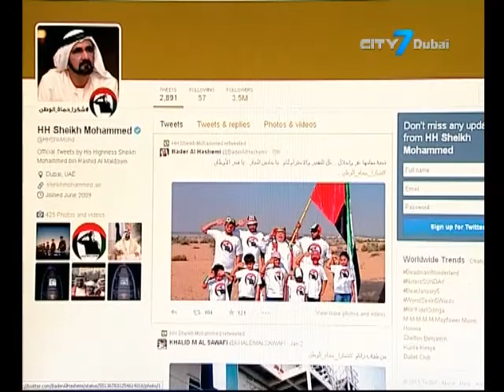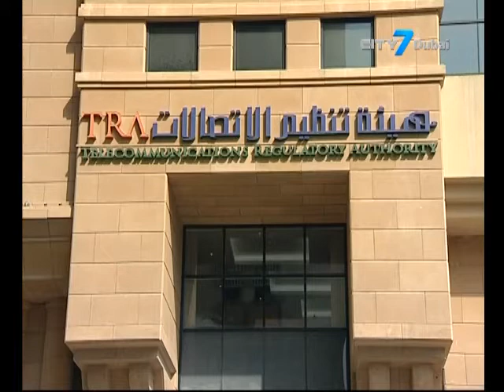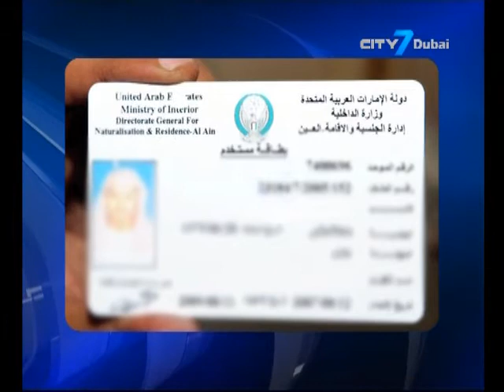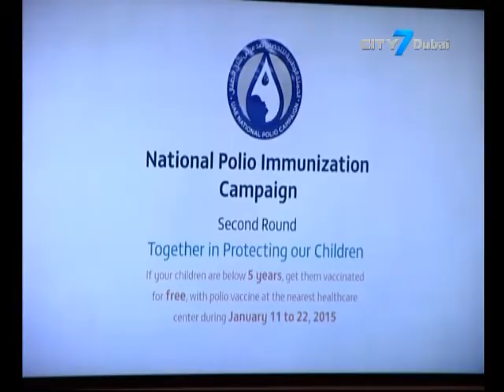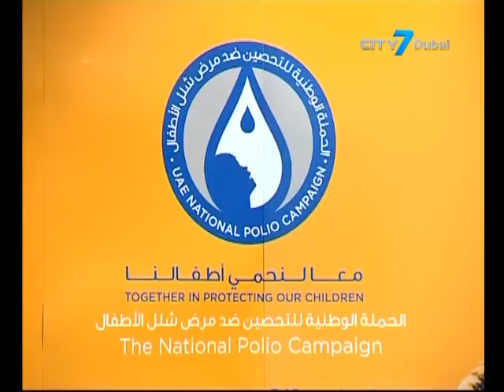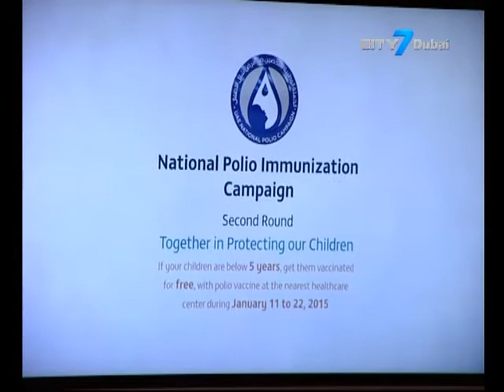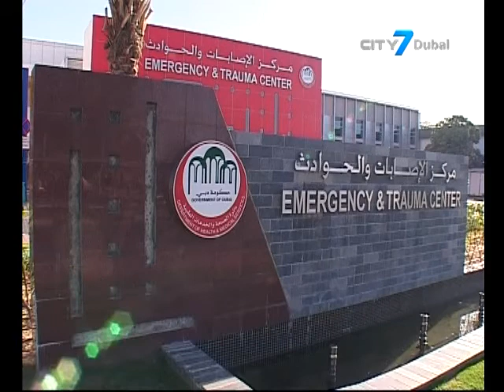City 7TV - 7 National News - 04 January 2015 - UAE News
7 National News is an English newscast giving indispensable information to its viewers.
In this bulletin:
Social media flooded with gratitude to guardians of the nation in
celebration of Dubai Ruler’s accession
Ruler of Dubai approves AED 41b budget for 2015
Etihad Airways expects to restore its normal schedule within 24 hours
AED 1,000 fine for companies that fail to issue or renew electronic labour cards for their employees from MoL